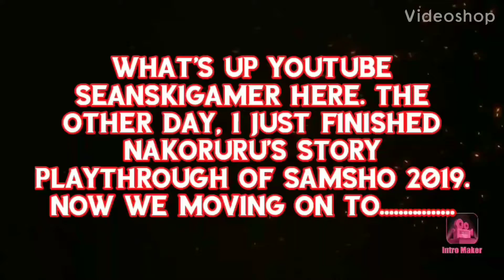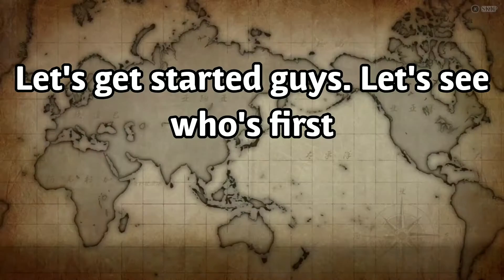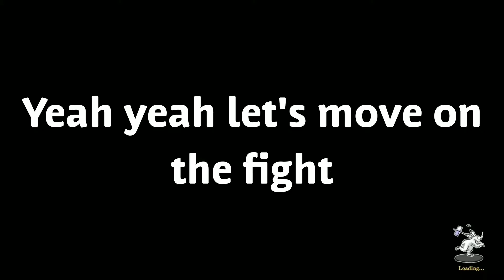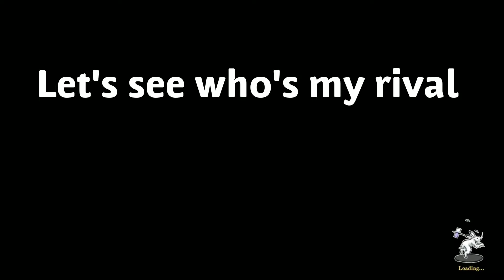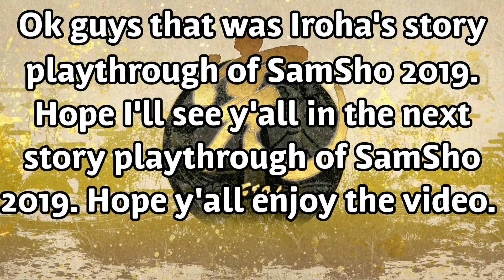Samurai Shodown 2019(Xbox One) Iroha story playthrough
Sorry guys about the inactivity. Me playing as the most hottest and sexiest maid, Iroha in this story playthrough of SamSho 2019.
plus I'm doing this for Maia Nikaido. Yo Maia Nikaido hope you like it

Next up is Kazuki Kazama 🔥🔥🔥🔥🔥🔥